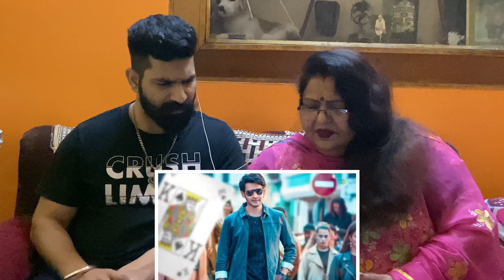Reaction With Mom | Penny - Music Video | Sarkaru Vaari Paata | Mahesh Babu | Sitara Ghattamaneni